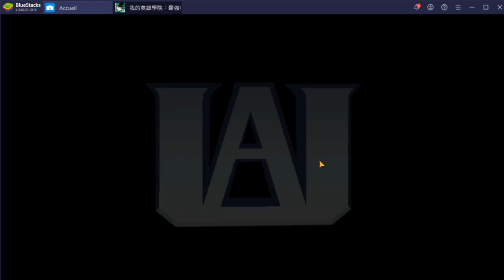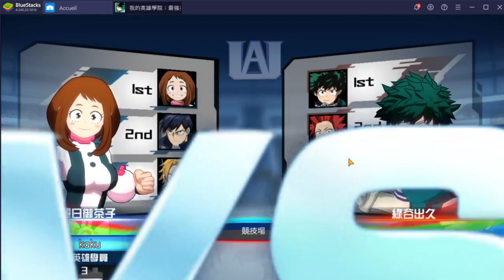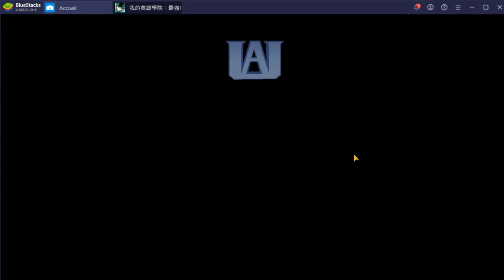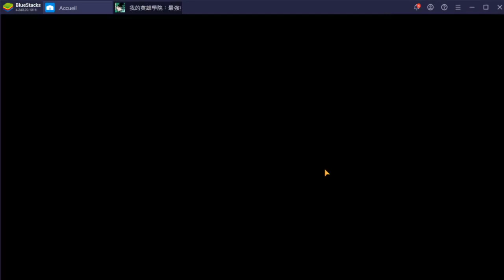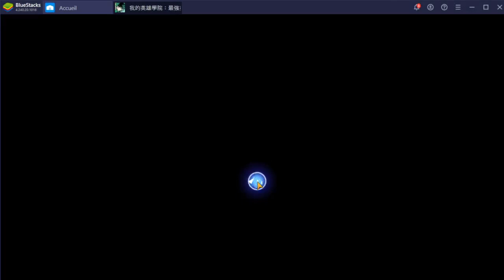F2P EN PVP ? GAME PLAY IDA MY HERO ACADEMIA LE JEU MOBILE THE STRONGEST HERO